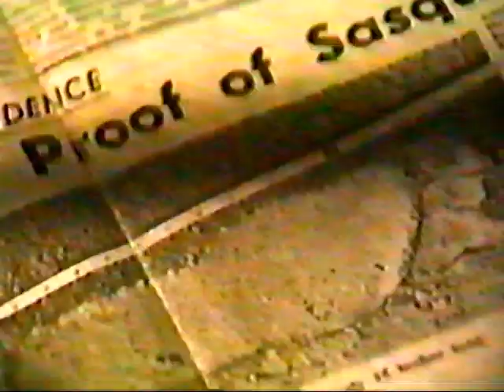(9) Kokanee Beer Commercials - Sasquatch / Rene Dahinden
"Brewed right in the Kootenays"

0:00 60 sec spot featuring Rene Dahinden
1:00 In Sasq's cave
1:30 Sasq's loves and hates
2:03 Sasq and his second cousin (twice-removed) the Abominable Snowman on vacation
2:35 Mating Season
3:07 Sasq on his Boat House, gets a visit from Ogopogo
3:42 Spelunkers come across some beer related glyphs
4:15 Campfire stories
4:47 Bigfoot crashes a wedding